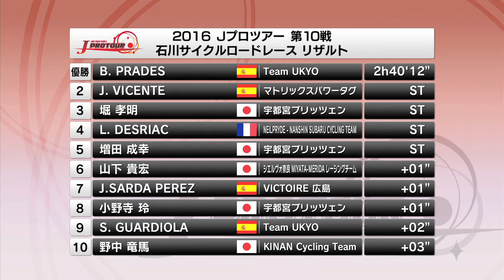2016 Jプロツアー第１０戦 石川サイクルロードレース 速報動画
2016年7月17日（日）福島県石川町公道特設コースにて行われた、
Ｊプロツアー第１０戦石川サイクルロードレースの速報ダイジェスト映像です。

この事業は、競輪の補助を受けて実施しました。